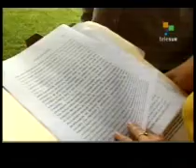cuba_primeraDama_honduras.flv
Noticias